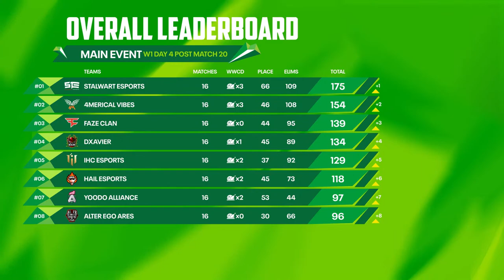[MN] DEW LEAGUE 2023 | MAIN EVENT | W1 D5 | FT.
🎮 Welcome to Day 5, the final day of an incredible Main Event Week 1 at DEW LEAGUE! 🏆 After four action-packed days, the leaderboard has seen its share of drama, with STE at #1, 4MV at #2, FAZE making an impressive climb to #3, and d'xavier holding strong at #4.

📅 Today, it's all on the line as teams compete for those last crucial points. Who will finish on top, and who will secure their spot in Week 2?

🌐 Engage with us in the live chat, share your predictions, and be part of the epic conclusion to Week 1.